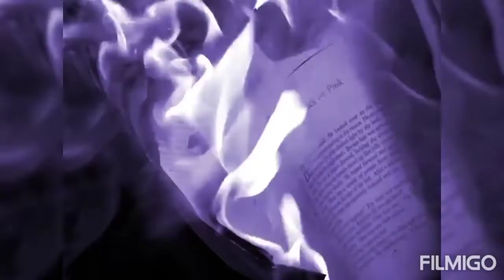dilraba dilmurat ( DILIREBA ) wonderland